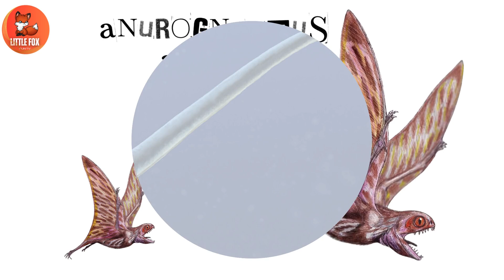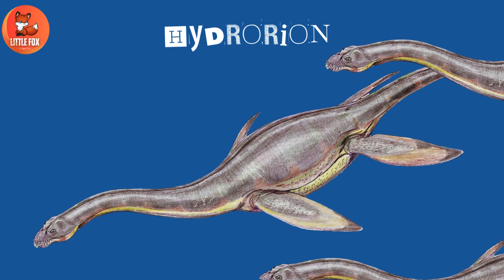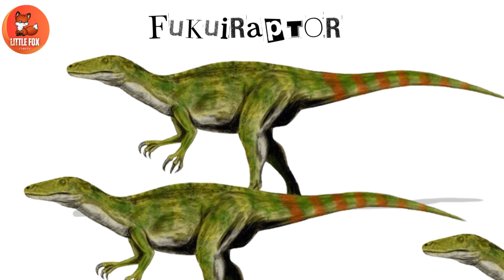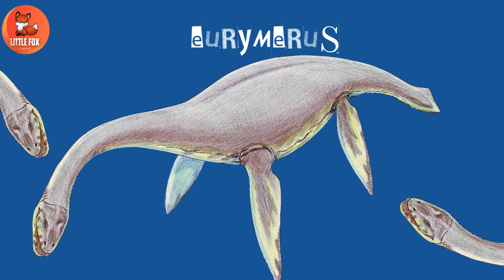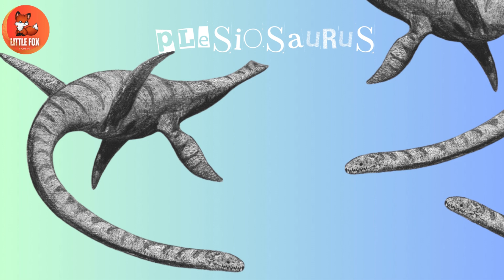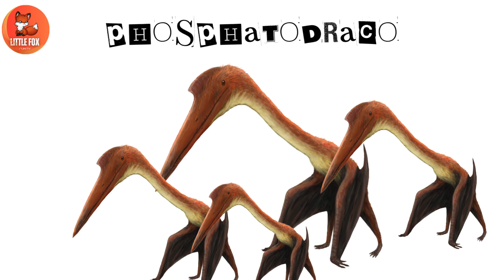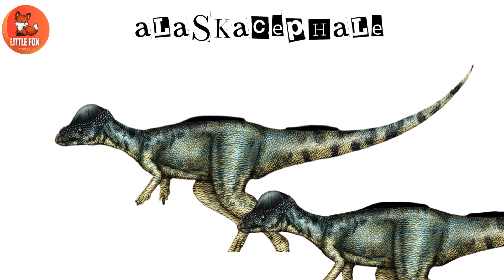Dinosaurs for kids | Learn 100 Jurassic World Dinosaurs Name in English (Part1)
Welcome to an exciting journey through Jurassic World, where we explore the fascinating world of dinosaurs! In this video, kids will meet the first 50 of the 100 amazing dinosaurs that lived millions of years ago.

What You’ll Learn:
Introduction to Jurassic Dinosaurs:

Discover what makes dinosaurs so special and learn about the Jurassic World universe.
Meet famous dinosaurs like the mighty Tyrannosaurus Rex and the gentle Brachiosaurus.
Highlights of the First 50 Dinosaurs:

1. T-Rex: The "King of Dinosaurs" with its sharp teeth and powerful roar.
2. Giganotosaurus: A massive predator larger than the T-Rex.
3. Acostasaurus: A marine dinosaur known for its streamlined body.
4. Falcarius: A unique dinosaur that might have been both a predator and a plant eater.
5. Jianchangosaurus: A feathered dinosaur that reveals the connection between birds and dinosaurs.
6. Alanqa: A flying reptile that soared through prehistoric skies..
And many more fascinating species!
Fun Facts About Dinosaurs:

Some dinosaurs were as small as chickens, while others were as tall as buildings!
Dinosaurs lived on every continent, from lush jungles to desert-like landscapes.

100 jurassic world dinosaurs names
100 jurassic world dinosaurs list
100 jurassic world dinosaurs pictures
jurassic world 100 dinosaurs
biggest dinosaur in jurassic world
how many dinosaurs are in jurassic world
largest jurassic dinosaur
how many dinosaurs are in jurassic world alive
Dinosaurs Video
Prehistoric Dinosaurs
Marine reptiles dinosaur
Prehistoric predators

Commonwikipedia.org
 Wikipedia.org